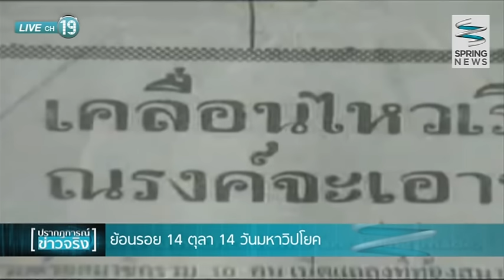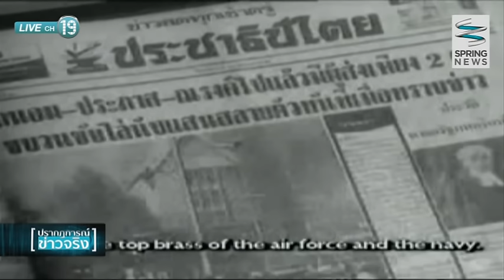14 ตุลาคม 2516 - 14 วันมหาวิปโยค - Springnews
14 ตุลาคม 2516 วันมหาวิปโยค ซึ่งเป็นเหตุการณ์ทางการเมืองที่น่าจดจำของบรรดาปวงชนชาวไทยเป็นอย่างยิ่ง เนื่องจากนักศึกษาและประชาชนในประเทศไทยกว่าห้าแสนคน รวมตัวเพื่อเรียกร้องรัฐธรรมนูญจากรัฐบาลเผด็จการของ จอมพลถนอม กิตติขจร จนนำไปสู่การใช้กำลังของรัฐบาล ย้อนกลับไปดูเหตุการณ์ทั้งหมดที่เกิดขึ้นได้จากรายงาน